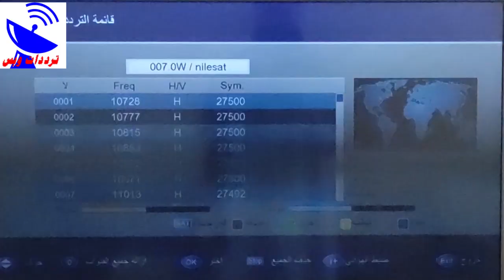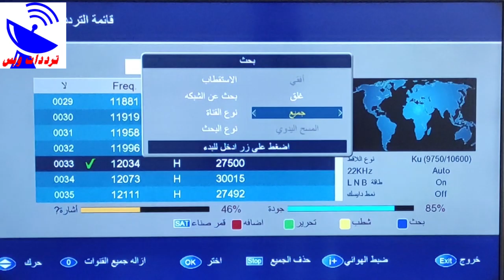تردد قناة الاردن الجديد 2021 Jordan TV علي النايل سات